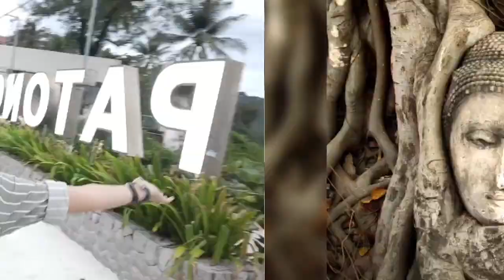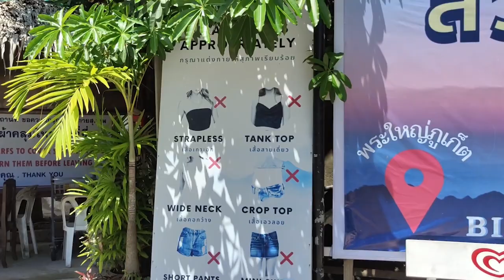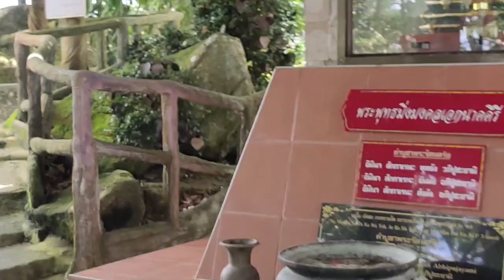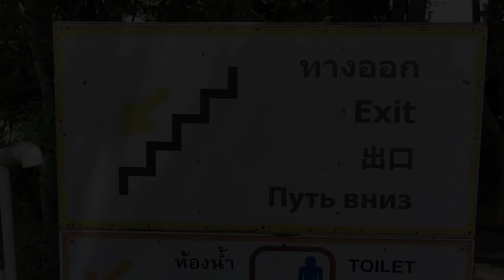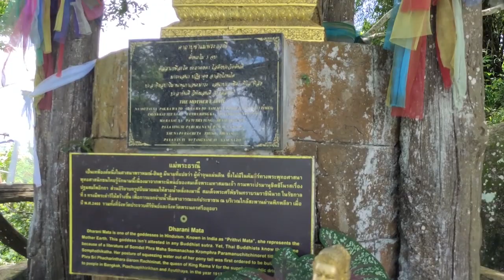Big buddha phuket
details about BIG BUDDHA it's  start since 2002 (budget 30 million baht) width 25.45 meters / height 45 meter and on TOP of mountain  KHAO NAKKERD , PHUKET ,THAILAND
{ PART OF THE ENCYLOPEDIA OF BUDDHISM }